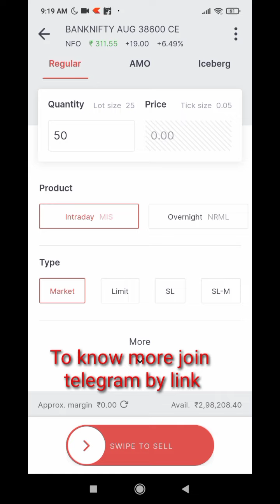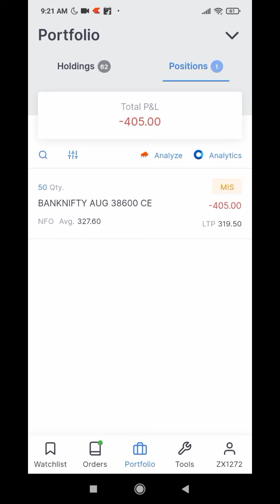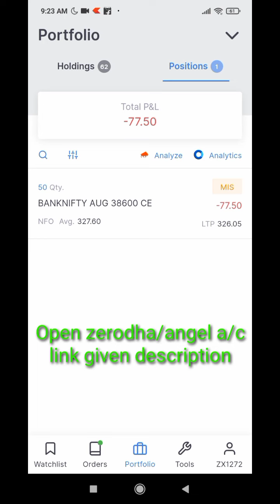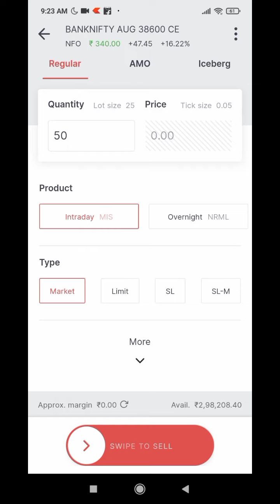Live trading banknifty intraday|24.08.22|share market money making|Intraday profit